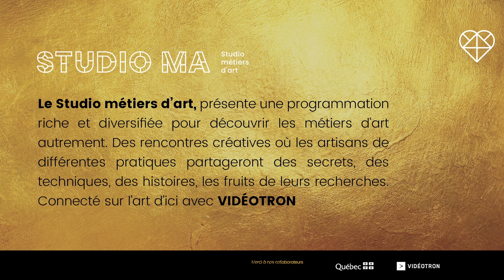Studio MA : La relève en métiers d'art, récipiendaire du Prix François-Houdé 2023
Écoutez l’entrevue avec Richard Pontais, ébéniste et Sophie Gailliot, artiste du cuir - Atelier C.U.B, les deux lauréat.e.s du prix François-Houdé 2023, animé par Marie-Eve Castonguay, joaillière et commissaire indépendante, et animatrice du Studio MA.

SMAQ 23
Palais des congrès de Montréal
Du 7 au 17 décembre 2023
Lundi au vendredi : 10h à 20h
Samedi et dimanche : 10h à 18h